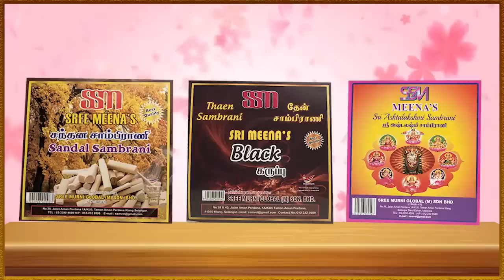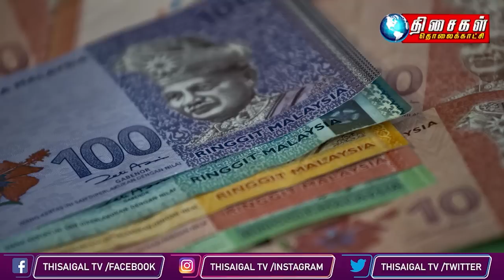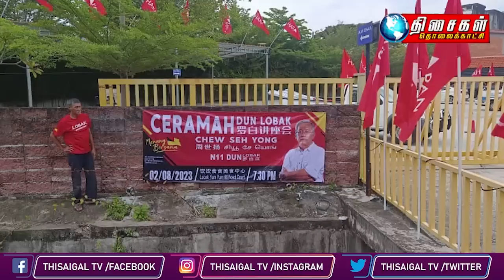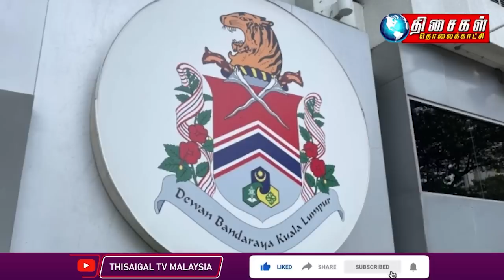MALAYSIA TAMIL NEWS 10PM 01.08.23 Proposed Sosma amendments being studied, says Ramkarpal